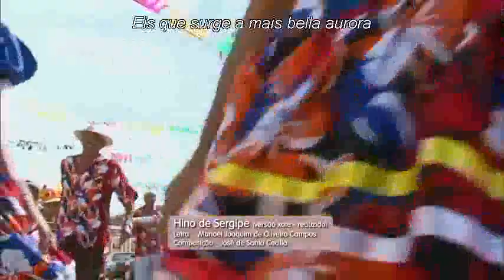TV Sergipe - Hino do estado de Sergipe (Sergipe State Anthem) [Com letra]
A TV Sergipe inicia sua programação com o Hino de Sergipe.